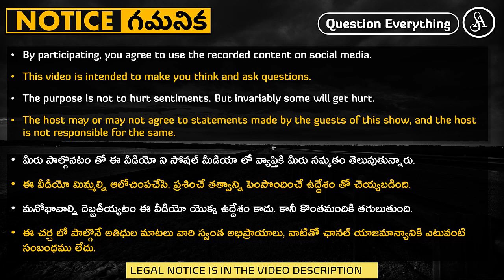శ్రమజీవుల కష్టం లో దశమం దోచుకునే దొంగలు